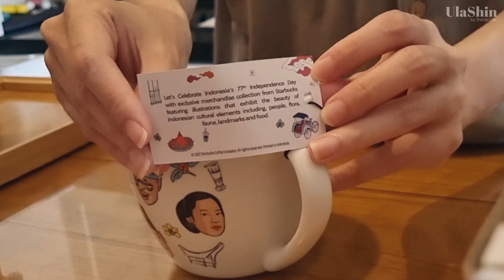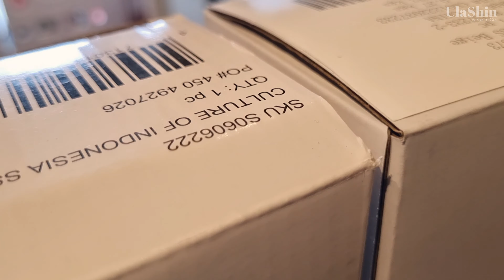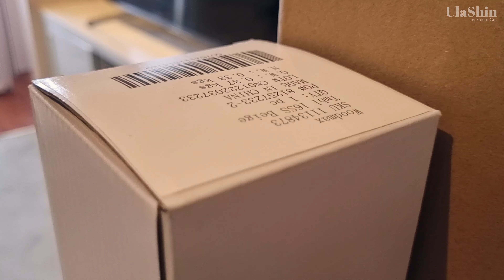Borong Tumbler Starbucks edisi Juli - Agustus 2022 | Haul & Review Vlog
Beli Tumbler Starbucks Indonesia Edisi Juli - Agustus 2022 • Haul & Review Vlogs

Hai friends, di video kali ini aku mau unboxing sekaligus Review Starbucks Merchandise berupa Mug dan Tumbler edisi Juli - Agustus 2022

selamat menonton :)

about me:
my Name is Shinta Oei, Mom of Ellena and wife of a doctor, we live in tiny Apartment.

I love to review everything I've ever bought in silent vlog.

🎬 VLLO

• 3:35pm by VLLO